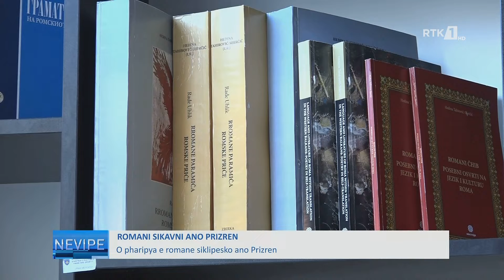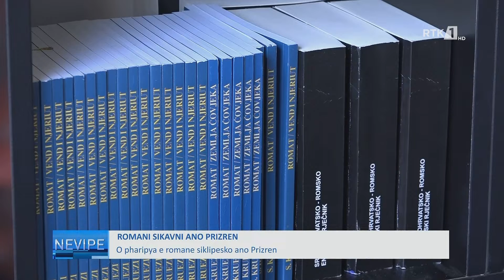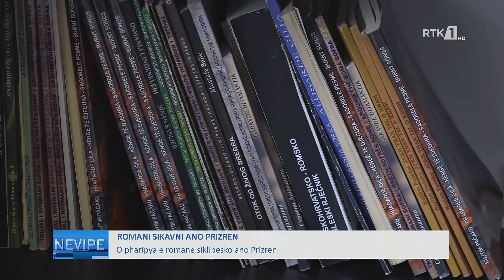LAJMET NË GJUHËN ROME - NEVIPE 19.10.2022